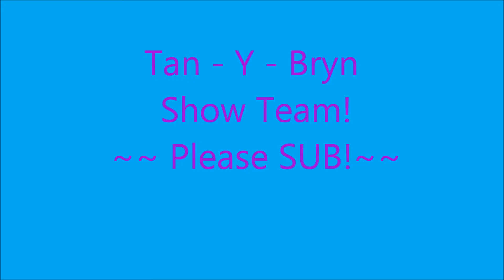~~~Please SUB!~~~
x. Hannah .x